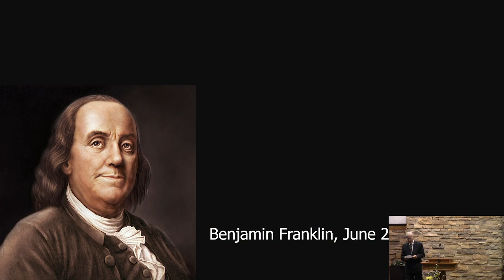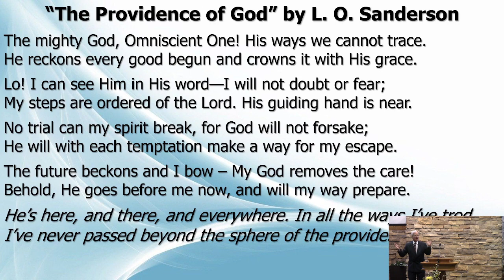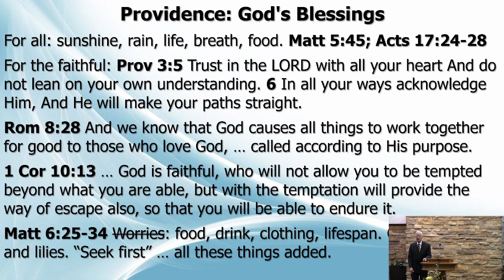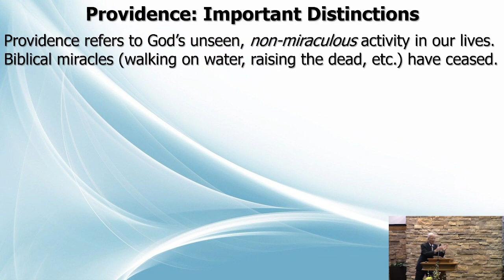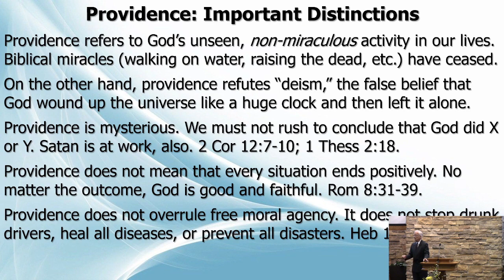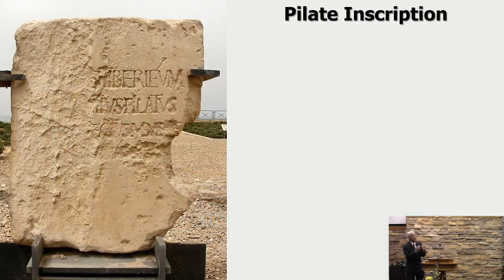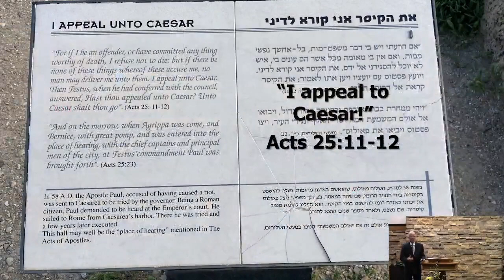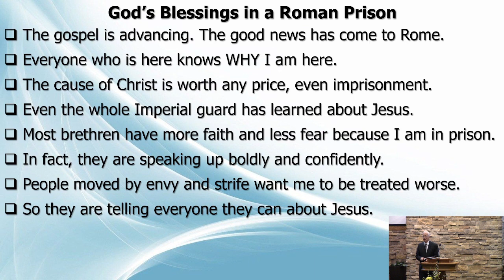God's Unseen Hand